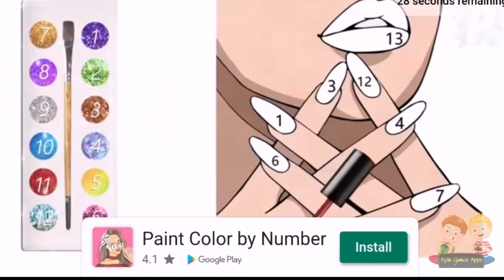Stylish girl game video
stylish girl game video | make me Gorgeous/ Android gameplay - Lavel 4 Games video
(Kids Games Apps)